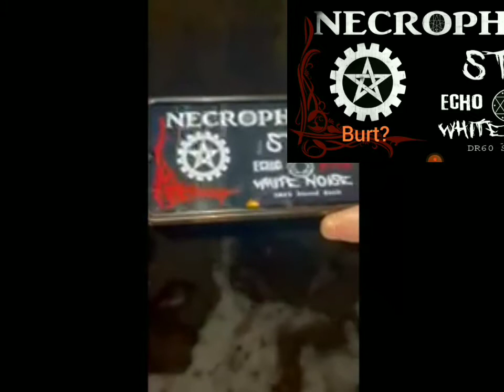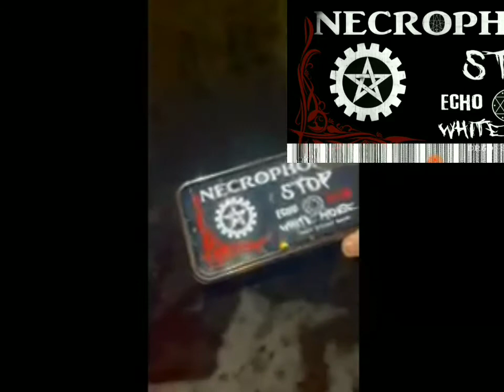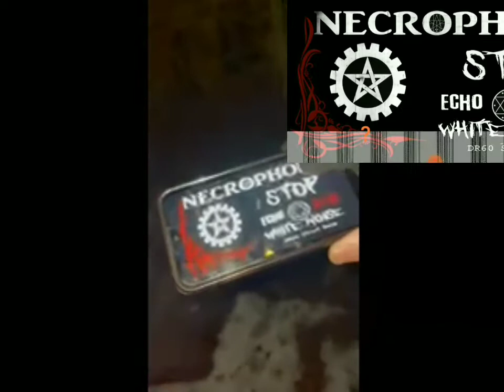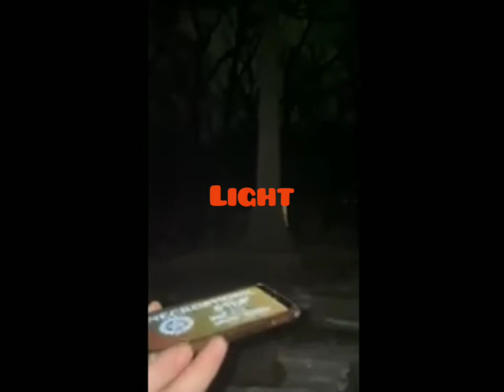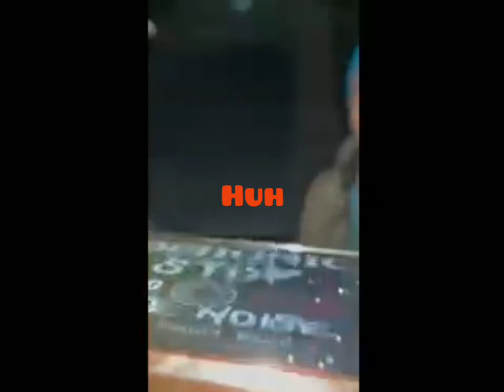ghost hunting at the old oak Grove cemetery part.1.3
evps up the wahoo  not gonna wann miss this